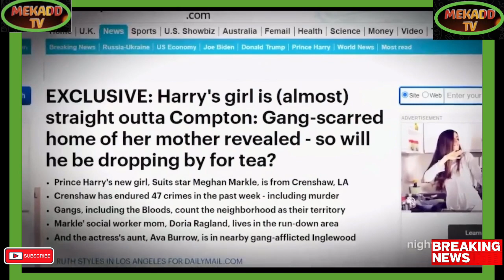news vlogging PRINCE HARRY OPENS UP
Breaking Political News PRINCE HARRY OPENS UP